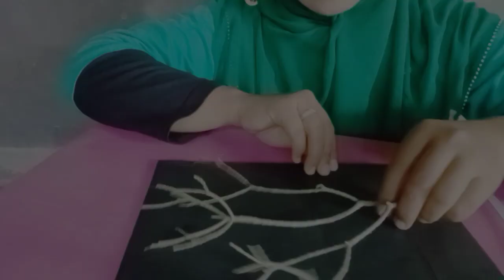Bunga 3 Dimensi||Bunga Hiasan Dinding|| Kreatifitas Seni Rupa 3 Dimensi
Hiasan Bunga dinding bisa kita bikin dengan mudah dan murah. menggunakan alat dan bahan yang mudah di temukan bahkan dengan bahan-bahan bekas yang ada di sekeliling kita dapat kita rubah menjadi karya yang indah dan bernilai tinggi